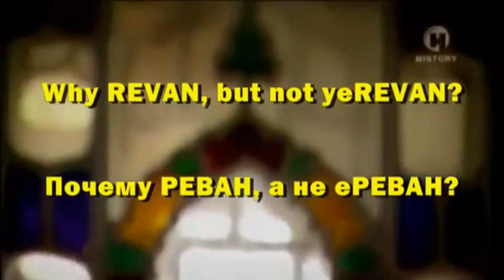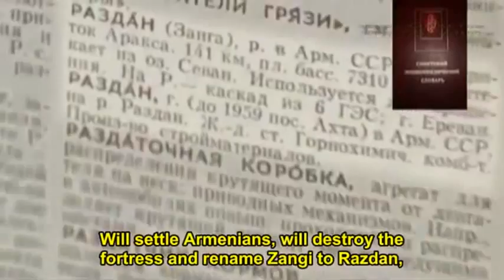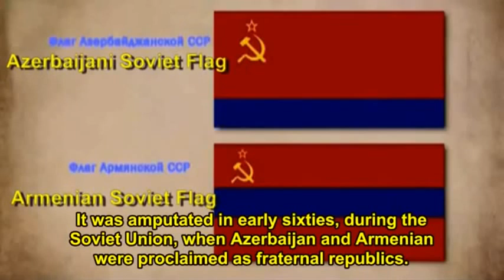Yerevan kiosk at Topkapi Palace in Istanbul. Yerevan, Armenia, Turkey, Istanbul, Topkapi, Yerevan.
Yerevan kiosk at Topkapi Palace in Istanbul. Yerevan Armenia Turkey Istanbul Topkapi Yerevan Yerevan Azerbaijan Erevan Erivan Khanate iIrevan İrəvan İrəvan Xanlığı

REVAN kiosk (Revan Köşkü or yeREVAN kiosk) situates at fourth palace of Topkapi. It was built in 1634 by Sultan Murad IV after victory over the fortress Revan (Yerevan nowadays) against Safavids.

The fact that the kiosk was called REVAN, is the reflection of initial name of the city, which was found by REVAN Gulu Khan, as per order of Shah Ismail -- the founder of Azerbaijani Safavid Dynasty. The city took its name after the founder REVAN, which later metamorphosed to IREVAN, and after conquest by Russian Empire renamed as Erivan. The painting by Franz Roubaud "Surrender Erivan fortress October 1, 1827" reflects the skyline of the city as Muslim fortress.

After mass relocation of Armenians to Erivan Khanate and creation of Armenian state under the patronage of Russia, the city was renamed to Yerevan and all the historical landmarks indicating the presence of Azerbaijanis were completely destroyed.